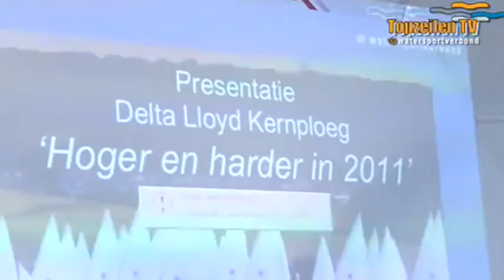Presentatie Delta Lloyd kernploeg 2011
Watersportverbond toont ambitie richting London 2012 Sponsor Delta Lloyd investeert substantieel meer.

Scheveningen -- Vrijdag 29 oktober vond in het Internationaal Topzeilcentrum in Den Haag de presentatie van de vernieuwde Delta Lloyd Kernploeg 2011 plaats. Technisch directeur Hans Bouscholte gaf samen met de kernploegcoaches een toelichting op de resultaten in 2010 en de plannen voor het volgende seizoen. Als klap op de vuurpijl maakte sponsor Delta Lloyd bekend de sponsoring substantieel uit te breiden.